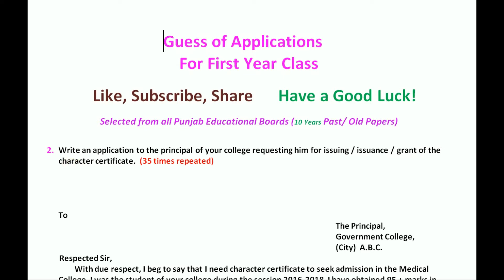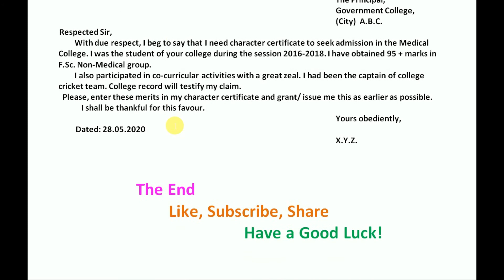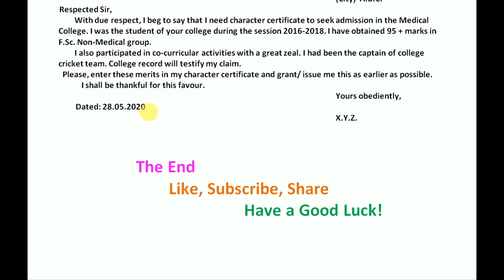2 Application for grant of character certifi